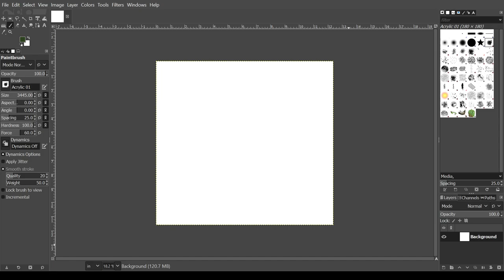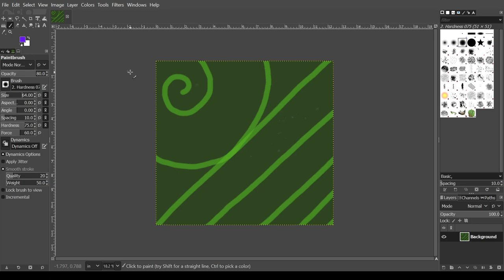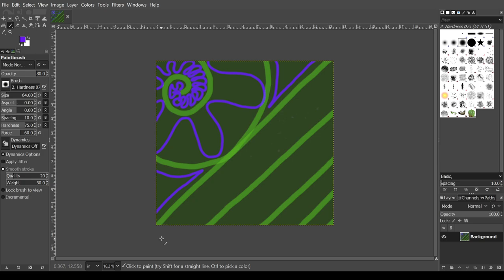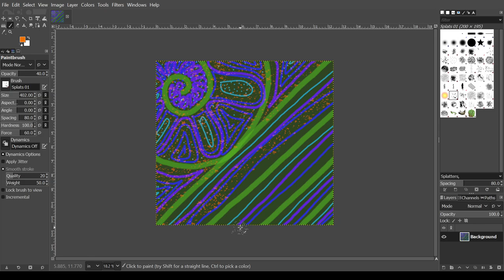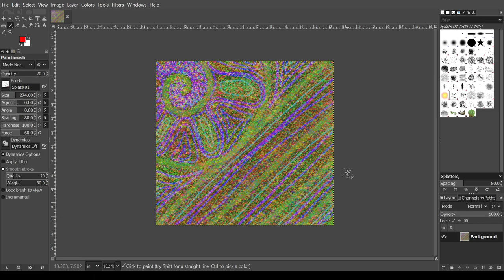Creation of the painting "sand dollar"